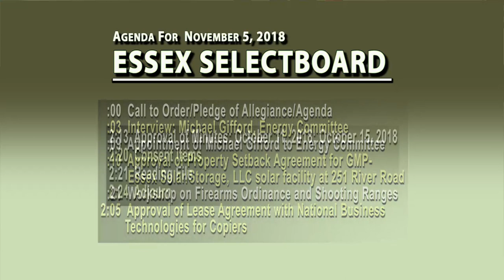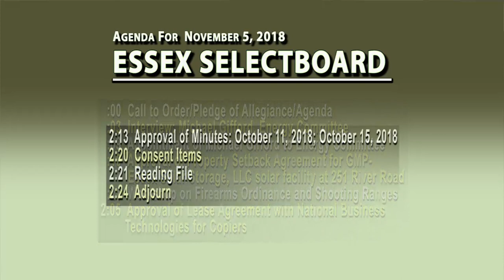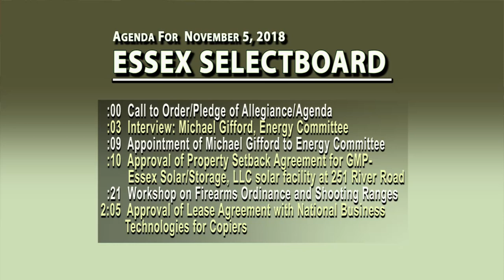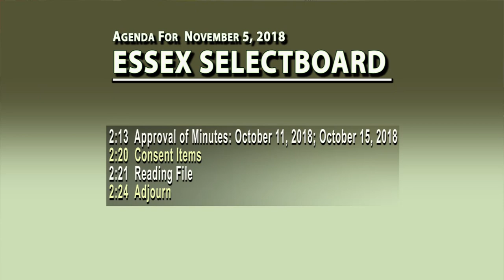05/11/2018 Essex Selectboard